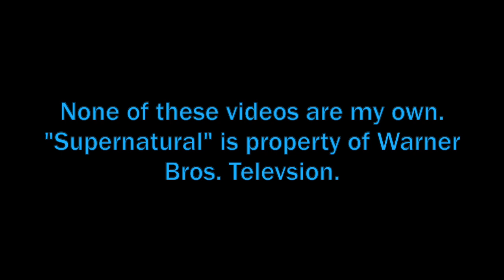The Best of Jared and Jensen 2019 (26/29)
This is a compilation of various interviews, clips, and convention moments from 2019. Highlights the Jensen solo Gold panel in DC and vintage Jared and Jensen interview clips. None of the footage is my own. The panel was filmed by Gayled_it.